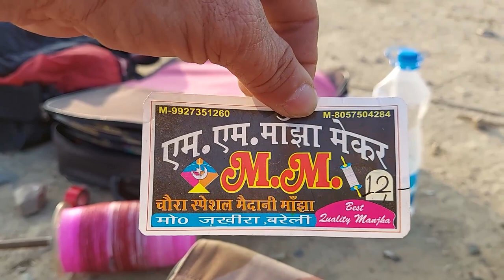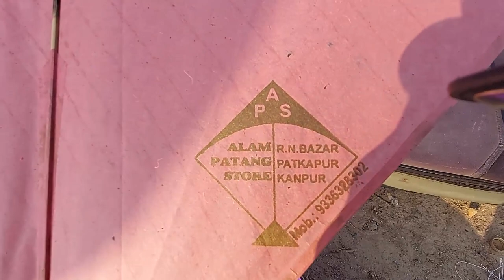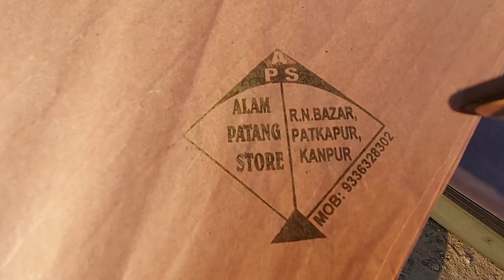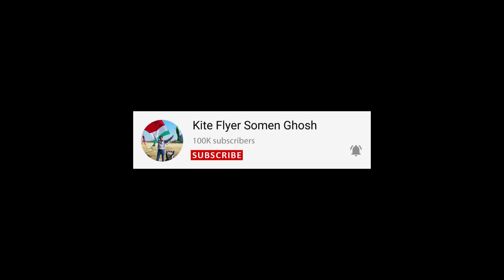Amazing Kite And Manjha Collection & Superb Club Kite Fighting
Hello friends,
I am back with another vlog. This time I went to a ground to see club kite fighting. Also checkout all the material like manjha and kites that all the club kite fighters bring with them. Checkout the video till the end friends and see how pro club kite fighters battle and also observe their techniques.